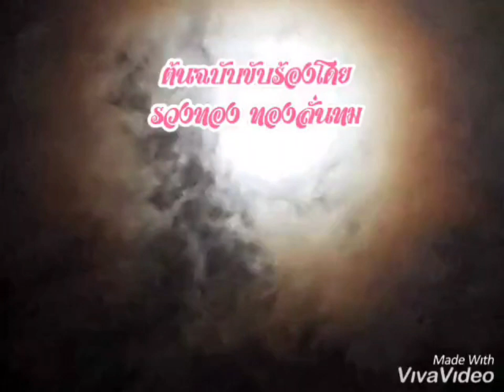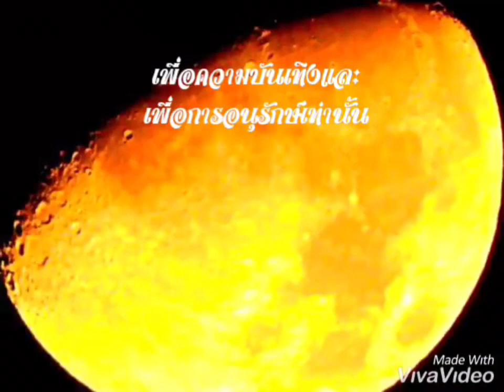พระจันทร์หลงฟ้า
📌เพลงพระจันทร์หลงฟ้า
📌ต้นฉบับขับร้องโดย
     รวงทอง  ทองลั่นทม

📌ขับร้องใหม่เพื่อความบันเทิงและเพื่อการอนุรักษ์โดย